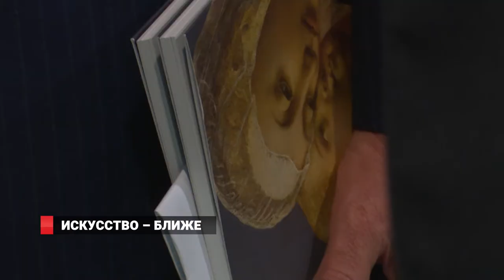Картина Сандро Боттичелли «Мадонна делла Лоджиа» впервые представлена в России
Деловая программа ВЭФ завершилась, но культурные мероприятия в рамках форума продолжились. В эти выходные на набережной Цесаревича прошел фестиваль «Рисуй как Боттичелли». Праздник приурочен к экспозиции в Приморье картины итальянского художника «Мадонна делла Лоджиа». На площадке фестиваля была воссоздана атмосфера эпохи Возрождения – гостей ждет стилизованная музыка, арт-шоу от приморских художников, тематические развлечения и флэшмоб. А 8 сентября выставка оригинала полотна «Мадонна делла Лоджиа» открылась в Приморской картинной галерее. Подробности у Дмитрия Беломестнова.